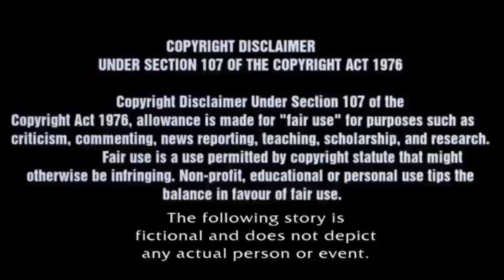இறுதி வரை பாருங்க tamil ghost story!😨😱 yaar andha killer!